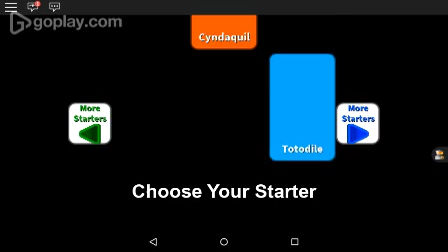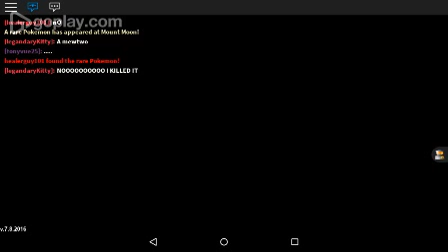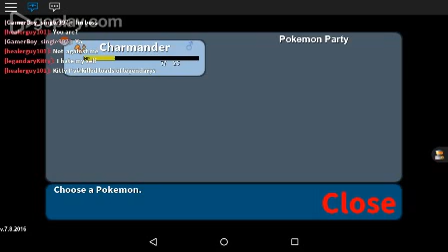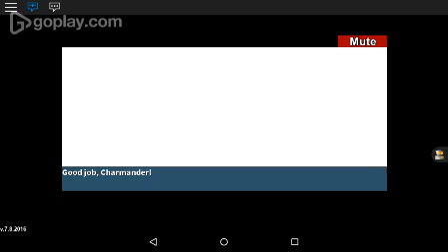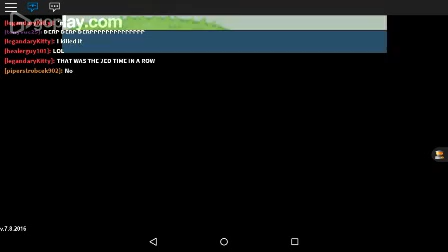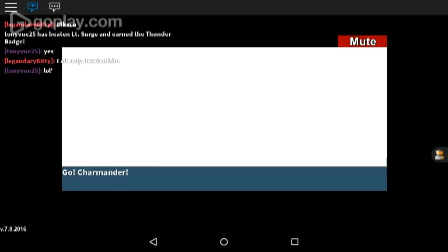Roblox: Project: Pokemon Episode 1: Charmander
In this episode I start out my new series on Project: Pokemon and start out with a Charmander, catch a Rattata, and and then at the end catch a Pikachu.